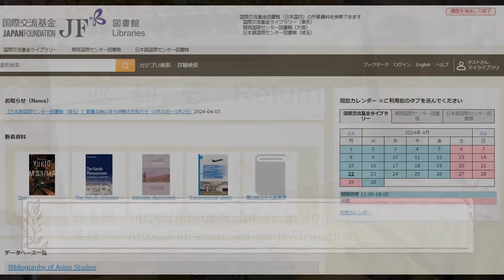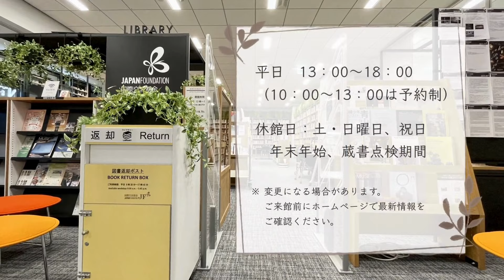国際交流基金ライブラリー紹介動画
＼今日（4月30日）は 図書館記念日 ！／
図書館記念日は、1950年の4月30日に、日本で図書館法が交付されたことにちなんで制定されました。
国際交流基金 ライブラリー(東京) は、国際文化交流と日本文化についての情報・資料を集めた専門図書館です。外国語で書かれた日本文化を紹介する書籍も多く所蔵しており、新着図書や貴重書の展示も定期的に行っています。
より多くの方々にご利用いただきたく、ライブラリーの紹介動画を作ってみました。みなさまのお越しを心よりお待ちしております♪

開館時間： 月曜日～金曜日（祝日を除く） 13時～18時

＼Today (April 30) is Library Day（Toshokan Kinenbi）! ／
This day was designated when the Library Act was put into force in Japan on April 30 in 1950.
The Japan Foundation Library offers information and documents on international cultural exchange and Japanese culture. The library has various books about Japanese culture written in different languages, and we regularly display newly arrived books and rare books.
Watch this introductory video of our library, and please come visit us!
The English version is currently being prepared. We hope you will look forward to it.

Library hours: Monday - Friday (except national holidays) 1 p.m. - 6 p.m.